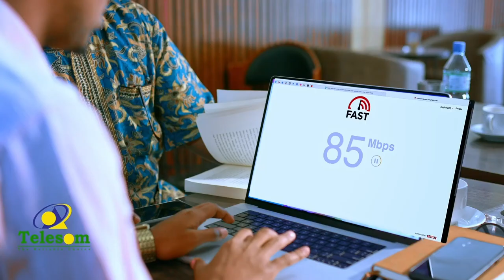"Muuse in badan buu warwareegayeyoo immika meel bannaan buu isa soo taagay" C.raxmaan Cirro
"Muuse in badan buu warwareegayeyoo immika meel bannaan buu isa soo taagay" Musharax Madaxweyne C.raxmaan Cirro